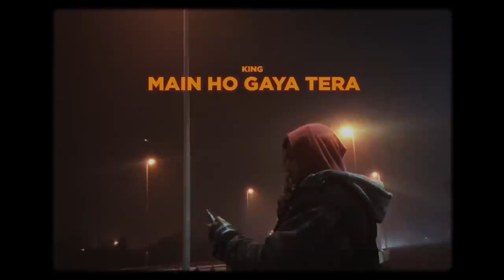awesome sad song viral